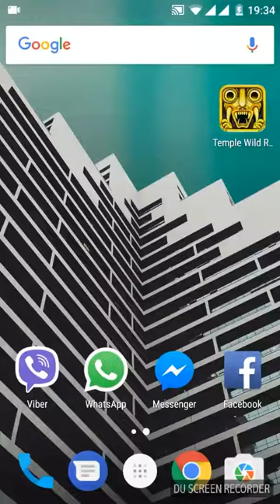Playing game - Temple Wild Run | recorded with apk DU recorded